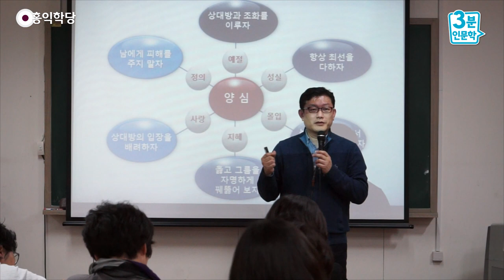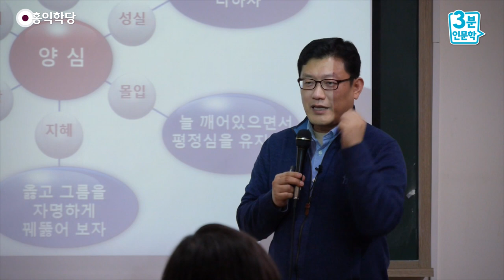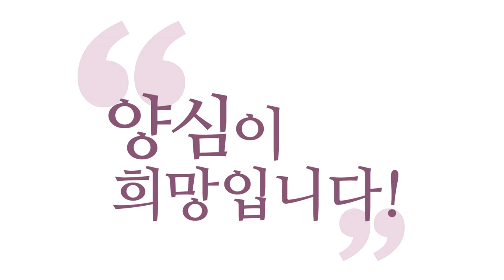[3분 인문학] '안다'의 정의 _홍익학당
- (150320 부모 리더십 센터) '안다'의 정의
여러분, 과학자들은 가설을 먼저 세우죠.
가설 단계에서는 자명하다고 안 하죠.
실험을 거치면 자명해지죠. 즉, 개념과 체험이
만날 때 자명하다고 하는 겁니다.
우리가 뭔가를 "안다!"라고 말씀하시려면요,
개념이 있어야 되고,
거기에 대한 체험도 있으셔야 해요.

둘 중에 하나가 없으면 어떻습니까?
개념만 있어요. 즉, 요리를 글로 배웠어요.
자, 어떻게 돼요?  개념은 있어요.
계란 넣고, 뭐 하고.. 그런데 재료를 만나면
떨립니다. 손이 떨린다고요. 왜?
체험이 없으니까. 그걸 어떻게 "안다!"라고 그래요?

"나 알아! 김치찌개 만들 줄 알아!"
글로 봤다는 거, 그걸 "안다!"라고 하시면
큰일 납니다. 그건 찜찜한 거예요.
"모른다!"라고 하셔야 해요. 찜찜함이 있을 때는
"모른다!"고 하셔야 해요. 다 아는 건 아니다.

체험만 있어요. 할 줄은 아는데 설명을 못하세요.
어떻게 만들어야 합니까? "아.. 재료만 있으면,
할 수는 있는데.." 말을 못 하면요? 이것도
'안다'고 못해요. 제대로 "안다!"는 아니에요.

자, 제대로 안다는 건 뭐라고요?
체험을 했고, 그 체험에 대해서 정확하게
설명할 수 있는. 논리적으로 설명할 수 있을 때,
우리는 "안다!"라고 합니다.
이건 제가 정한 게 아닙니다.
인간이 그렇게 살고 있다는 거죠, 본능적으로.

여러분, 애들도 다 알아요, 그렇게 배운 적이
없어도. 여러분이 만약에 말로만 하고,
행동으로 안 보여주면, 아니라고 할 겁니다.
"그건 아니에요!"라고. 뭔 기준이 있어요,
우리 내면에. 그 기준에 모자라면 아니라고 그래요.

그 기준을 연구해봤더니, 자명할 때 우리는
인정하는데 그 자명함이라는 건요,
'체험 플러스 개념'일 때만
우리 내면에서 생기더라는 거예요.

그럴 때 내면이 밝아져요. 시원해지고요.
실제로 감정적으로도 되게 기뻐집니다.
'뭔가 의심이 풀렸다!'라는 기쁨이 와요.
'자명하다!' 그게 안 오면 가짜입니다.

그래서 여러분이 뭔가 고민하시고 막 답을 내려도
억지로 쥐어 짜낸 답은 기쁘지가 않아요.
"이게 답이야!"라고 주장하면서도 자신이 없고,
기쁘지가 않고, 확신이 안 옵니다. 그래서
여러분 이 자명한 걸 되게 중시하셔야 해요.